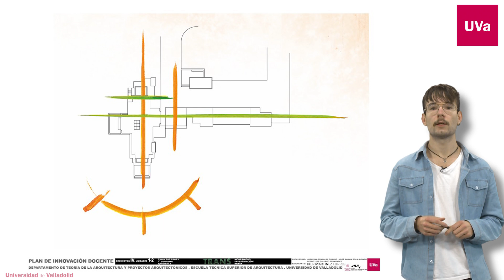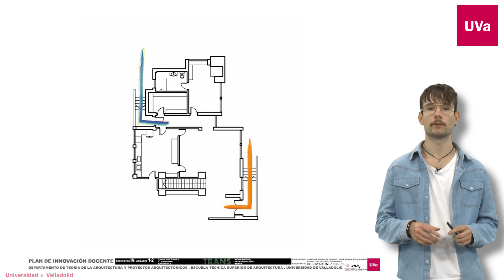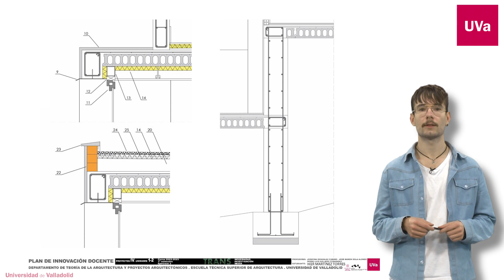PROYECTO IV: ARQUITECTURA Y ESPACIOS SINGULARES. IKER MARTÍNEZ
PROYECTO IV: ARQUITECTURA Y ESPACIOS SINGULARES.
Iker Martínez
Alumnos de Grado en Fundamentos de la Arquitectura.

Este vídeo se ha realizado dentro del Proyecto de Innovación Docente de la UVa "Sistemas perceptivos como instrumento del Proyecto de Arquitectura III" coordinado por el profesor José Ramón Sola Alonso, vinculado a la asignatura Proyectos IV de 4º curso de Grado en Fundamentos de la Arquitectura de la Universidad de Valladolid.
Este PID se encuentra vinculado a las asignaturas Proyectos IV del Grado en Fundamentos de la Arquitectura de la Universidad de Valladolid.